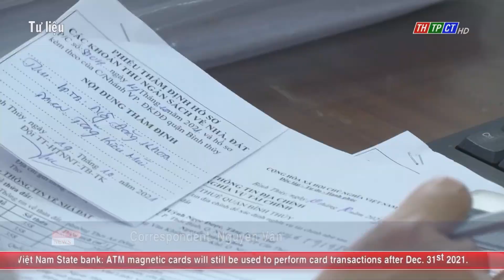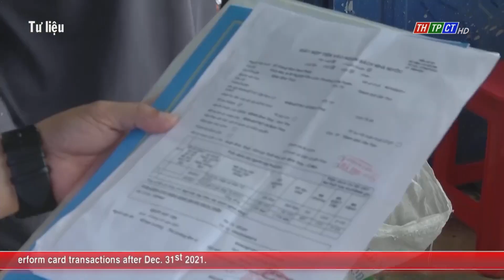State budget collection solutions synchronously conducted by Cần Thơ city’s taxation sector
As of Nov. 20ᵗʰ, Cần Thơ city’s Taxation sector collected the budget of more than VNĐ 8,240 bln., representing 74.35% of estimate set by the city People’s Council, representing 83.7% against the same period.